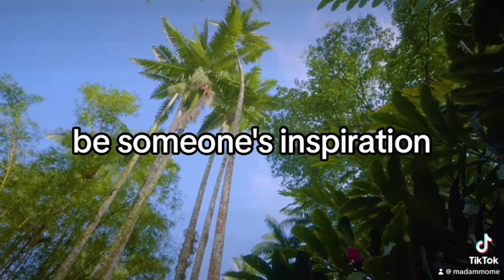You are strong!